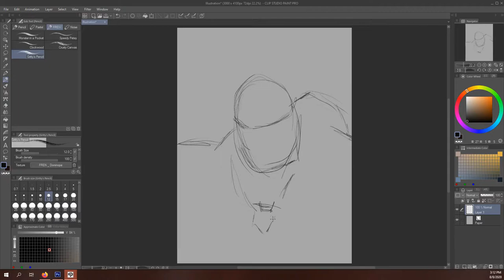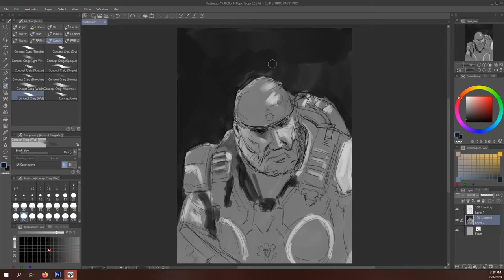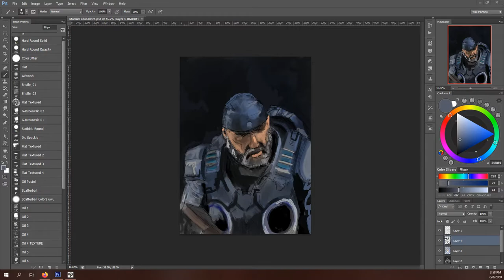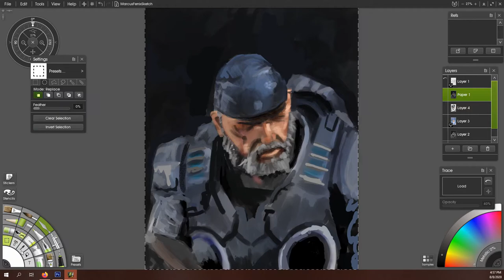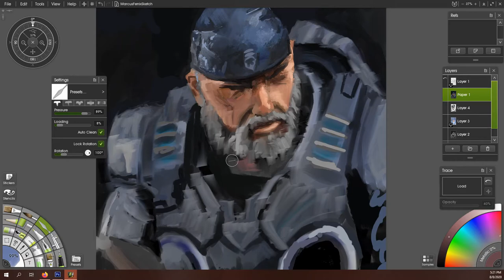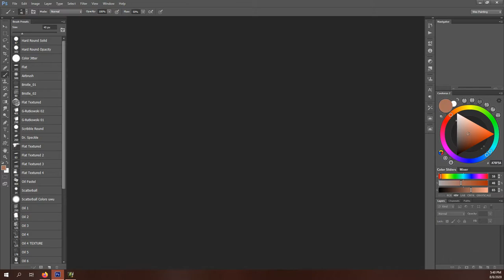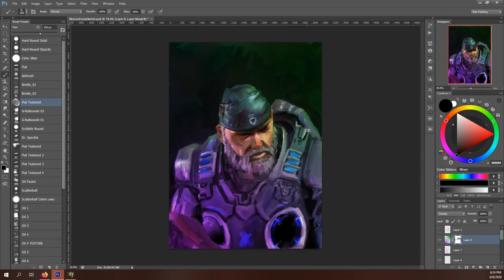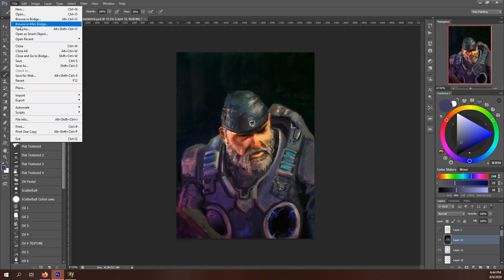Marcus Fenix Speedpaint/Timelapse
Marcus Fenix (GoW4), using CLIP Studio Paint, Photoshop, and ArtRage